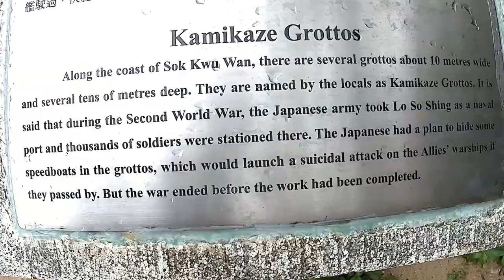Forgotten Lamma Island Vlog! Hiking The Family Trail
. I finally found my old files that I thought I lost, so this is a fairly late Lamma island vlog. In this vlog I walked the family trail through the fishing village island and managed to arrive at the exact time a monsoon started, so I had to switch to my waterproof camera which has slightly worse quality.

Never mind, anyway here's a vlog of me hiking Lamma island in China (Hong Kong). I found several spiders, a couple of really nice beaches and a lot of fishing restaraunts. I didn't see any snakes which is a shame!